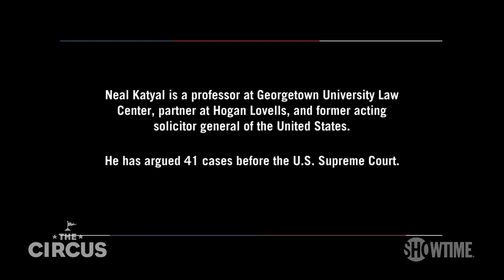Neal Katyal on RBG & Trump's ‘Corrosive’ Comments on Supreme Court | THE CIRCUS | SHOWTIME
John Heilemann talks with Neal Katyal, former acting solicitor general of the United States, about the death of Justice Ruth Bader Ginsburg and looming fight over filling her Supreme Court seat before the election. All episodes of The Circus are now streaming with the Paramount+ with SHOWTIME plan.